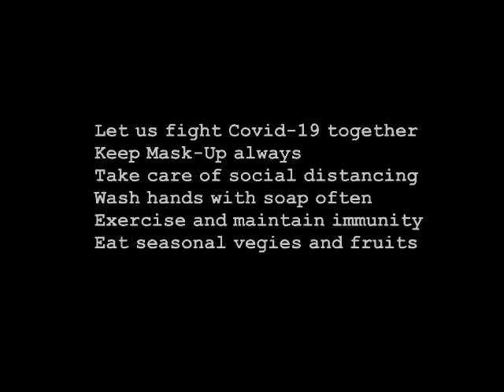Questions Questions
A touch of a serious tiff between two romantically involved souls.